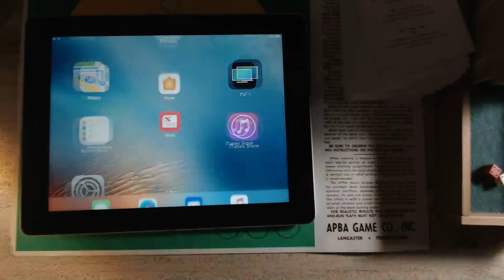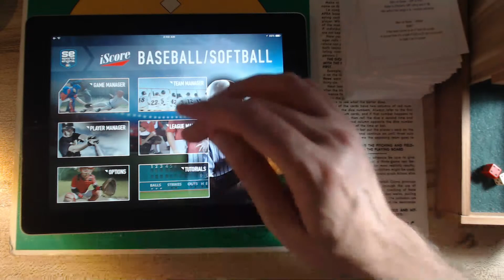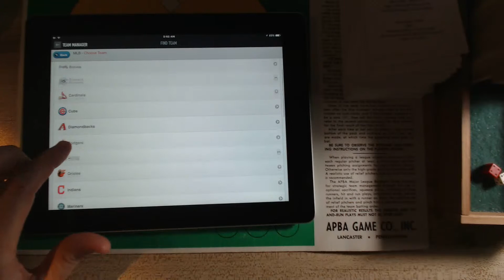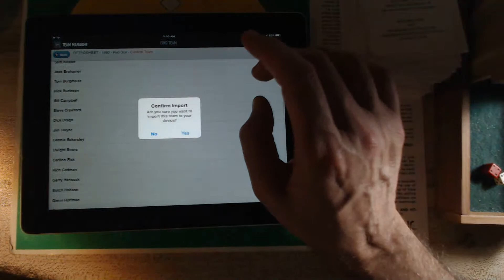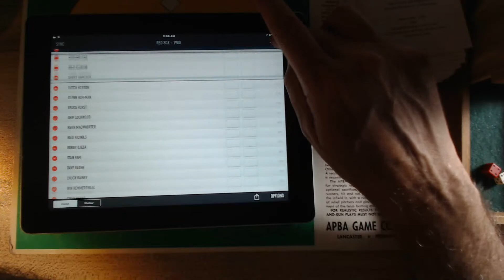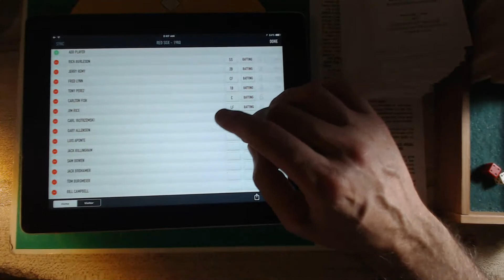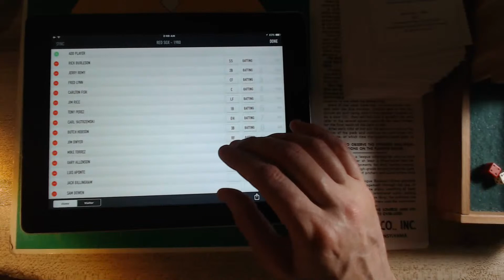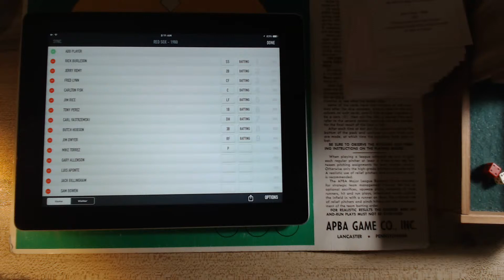IScore and Retrosheet Tutorial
How to get started using Retrosheet and IScore. Setting up a team to play tabletop baseball is a breeze with this free app. Remember you need your phone or pad to make it happen. Join Universal Baseball Association FB Group today!